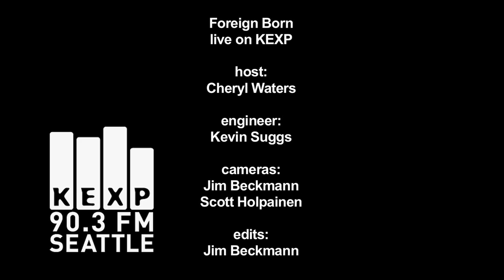Foreign Born - Early Warnings (Live on KEXP)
Foreign Born perform "Early Warnings" live in-studio at KEXP. Recorded 7/10/09.